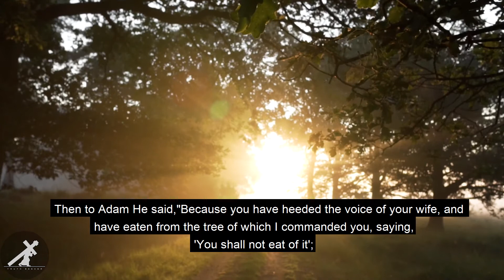Genesis 3 in Bengali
Genesis is the first book in the Holy Bible. Beginning of the world is the main theme of this book. This book describes how Lord God created this beautiful world and the universe step by step. This book also describes how first man Adam and woman Eve, birds, sea creatures, trees, beasts and other animals were created by God. This book also says how man did the first sin against Lord God and after that how they were punished by God, after that how first human civilization was established.

Background music TattooedPreacher by Pixabay.